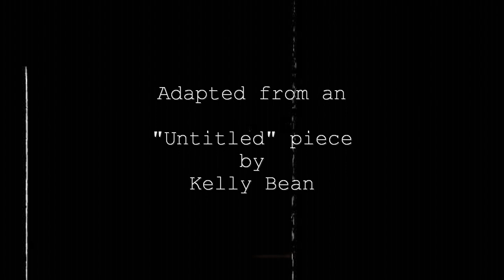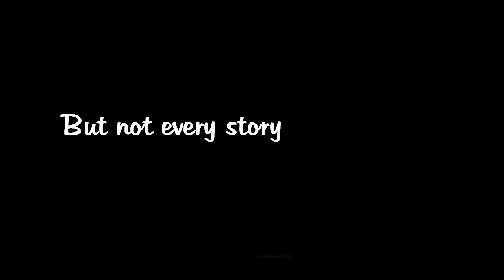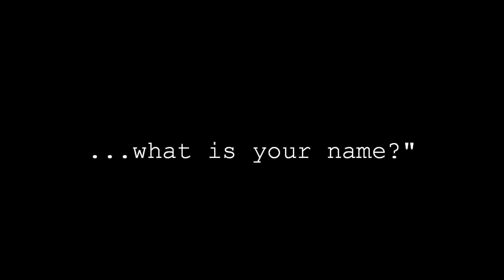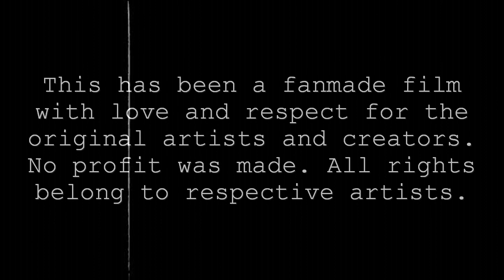[APH] Kanata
Correction:
Please note that the composer of the BGM is Claude Debussy. Ina-chan apologizes for her stupidity.

An  iamatthewian project fancomic adaptation.

"Kanata"
adapted from "Untitled" by Kelly Bean
French translation by patatevitale
Featuring the voices of: patatevitale, Asalieri and Ina-chan

08-Nov-09

#81 - Most Discussed (This Week) - Film & Animation - Canada
#12 - Top Favorited (Today) - Film & Animation - Canada
#60 - Top Favorited (This Week) - Film & Animation - Canada